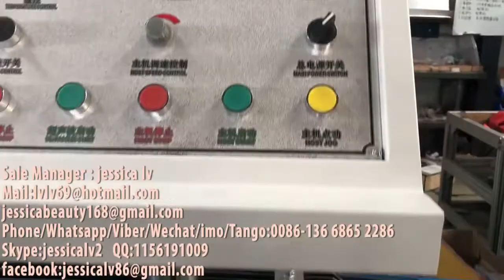hair hat / Non-woven strip bouffant cap/shower hat production line